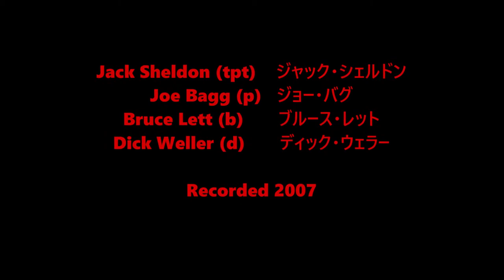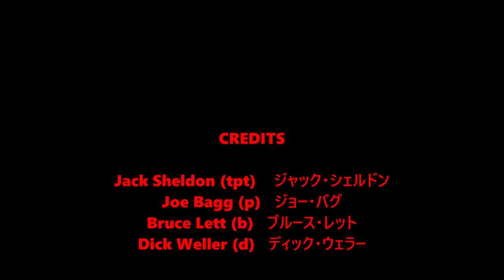Steeplechase - Jack Sheldon Quartet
Jack Sheldon (tpt)    ジャック・シェルドン
Joe Bagg (p)   ジョー・バグ
Bruce Lett (b)   ブルース・レット
Dick Weller (d)   ディック・ウェラー

Recorded 2007